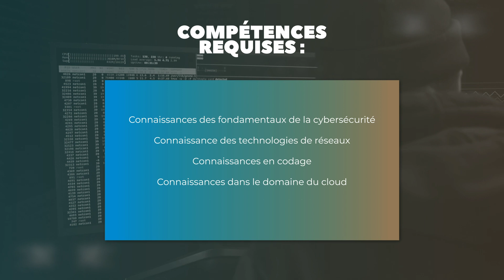BUG BOUNTY HUNTER : missions, salaire, compétences et formations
00:00 Intro
00:10 Missions
00:28 Compétences
00:40 Formation
00:58 Salaire

Tous les logiciels présentent des failles de sécurité. Il est donc essentiel de les trouver le plus rapidement possible avant que des cybermalveillants ne profitent d’une brèche pour récupérer des données. C’est là qu’intervient le Bug Bounty Hunter.

Missions :
Un bug bounty hunter a deux tâches principales :
Trouver des bogues et des failles de sécurité et signaler ces bogues et ces failles de manière responsable. Lorsqu’un pirate découvre une faille dans un système, il signale sa découverte par courrier électronique. Un responsable du programme de bug bounty examine toutes les découvertes signalées et décide de récompenser ou non la personne responsable.

Compétences :
Comment devenir BUG BOUNTY HUNTER ?
Exercer cette activité demande des compétences variées :

Connaissances des fondamentaux de la cybersécurité
Connaissance des technologies de réseaux
Connaissances en codage
Connaissances dans le domaine du cloud
Avoir une grande curiosité

Formation :
Pour devenir BUG BOUNTY HUNTER, le niveau Bac+2 est le minimum. Ceci-dit, suivre un cursus d’ingénieur en cybersécurité permet d’acquérir de solides expériences et une méthodologie qui seront importantes pour cette activité.

Notre école Guardia Cybersecurity School propose un bachelor développeur informatique option cybersécurité et un MSC expert cybersécurité.

Salaire :
La rémunération BUG BOUNTY HUNTER est très variable. La plupart d’entre eux gagnent moins de 20 000 dollars par an, mais au moins sept d’entre eux ont gagné plus d’un million de dollars au total.

Pour des informations détaillées sur le métier de BUG BOUNTY HUNTER, je vous invite à consulter sa fiche métier sur notre guide des métiers de la cybersécurité. Vous y trouverez notamment des conseils de professionnels, qui partagent leur expérience.

Vous cherchez une école de cybersécurité ? Guardia Cybersecurity School est la 1ère école d'informatiqué dédiée à la cybersécurité, voir